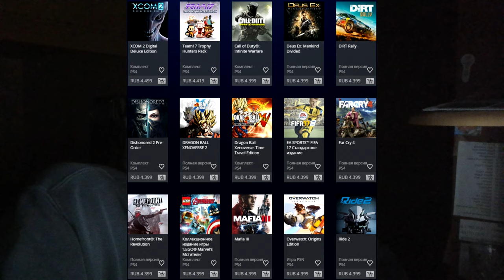Пк или Консоль (Плюсы и минусы)